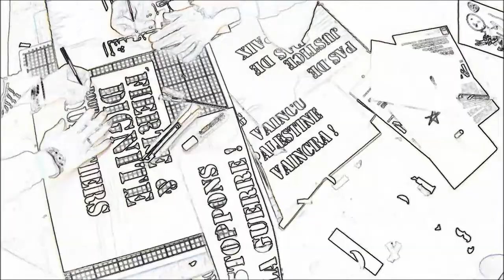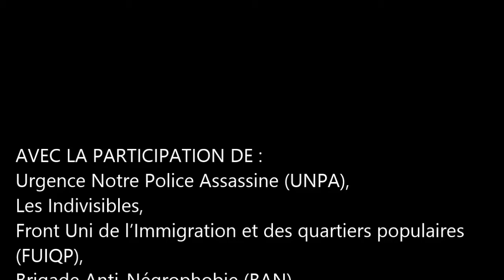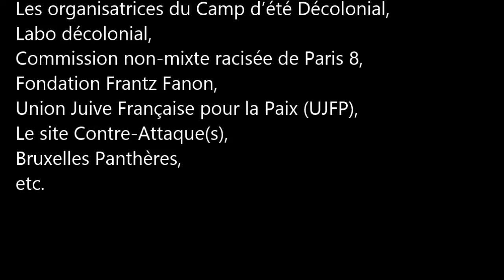Ftour Debout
Ftour Debout : De Saint-Denis à Molenbeek, résistance et Dignité

Après la diffusion d’une enquête diffamatoire publiée par le Figaro Magazine sur la ville de Saint-Denis et en solidarité avec celles et ceux qui sont chaque jour un peu plus stigmatisés et discriminés, plusieurs associations appellent à Ftour Debout ce samedi 11 juin 2016 à partir de 20h.

La « discrimination au code postal » est une vielle pratique du racisme en France. La ségrégation urbaine a, depuis au moins les années 1960, dessiné la carte des territoires non pas « perdus » mais abandonnés par la République.

Pourtant, une récente publication du Figaro Magazine a réveillé la colère des résidents de Saint-Denis et au-delà. Elle ne se contentait pas de jeter l’opprobre sur une ville et ses habitants ; elle établissait un lien entre tous les stigmates que l’on associe aux quartiers populaires (« communautarisme », « islamisation », « trafics ») et le terrorisme qui a récemment frappé en Île-de-France. Par cette manœuvre, Saint-Denis était mise en accusation, alors qu’elle est victime, par deux fois : en l’occurrence, d’abord victime des attentats du Stade de France, puis victime de l’opération antiterroriste qui s’est déroulée au centre ville.

En effet, les habitants de l’immeuble où résidaient Abaaoud et ses complices ont non seulement reçu une pluie de 5 000 munitions de la part des forces de police des heures durant, mais ont été de surcroît délogés sans offre de relogement ; certains ont été arbitrairement blessés par les balles du Raid, d’autres ont reçu, à la suite des opérations, des obligations de quitter le territoire français (OQTF), etc.

Plus largement, l’opération consiste à faire endosser aux Noirs, aux Arabes, aux Rroms et à tous les habitants des quartiers populaires la responsabilité de la catastrophe sociale qui les accable au travers des taux de chômage, du mal-logement, des violences policières, de l’islamophobie et de tous les régimes d’exception dont ils sont véritablement victimes.

Cela dépasse la stigmatisation d’une ville – que ce soit Saint-Denis ou Molenbeek. Ce sont des populations, notamment la communauté musulmane, qui sont visées de manière si systématique qu’il est temps de parler de persécution.

On ne peut plus se contenter d’affirmer notre volonté d’appartenir à « une ville plurielle », ou notre attachement à la « mixité sociale » et à la « diversité ».

Si Saint-Denis doit aujourd’hui incarner quelque chose, c’est bien la résistance : les luttes de l’immigration et des quartiers qui trouvent souvent abri dans sa Bourse du travail ne s’y trompent pas et ce n’est pas pour rien qu’on y fête l’insurrection gitane.

Plus que notre fierté de vivre à Saint-Denis ou à Molenbeek, d’être du 93, ou encore d’être de ceux et de celles (de plus en plus nombreux) que les médias diffament, que la police maltraite, que le champ politique conspue, nous venons clamer notre dignité, la poser comme une exigence.

L’actuelle virulence du bloc au pouvoir fait que cette exigence nous pouvons la mettre en partage avec tous ceux et celles qui aujourd’hui se mettent debout.

Nous vous invitons à concrétiser ce partage autour d’une rupture du jeûne en ce mois de Ramadan, le 11 juin 2016 sur l’esplanade de la Basilique de Saint-Denis.

Rejoignez-nous à partir de 20h, avec de quoi manger et se désaltérer, autour des organisations qui forment aujourd’hui les luttes de l’antiracisme politique ; nous entamerons notre repas à la tombée de la nuit.

Marhaba à St Denis le 11 juin, 20h

AVEC LA PARTICIPATION DE :
Urgence Notre Police Assassine (UNPA),
Les Indivisibles,
Front Uni de l’Immigration et des quartiers populaires (FUIQP),
Brigade Anti-Négrophobie (BAN),
La Voix des Rroms,
Parti des Indigènes de la République (PIR),
Les Marcheuses de la Dignité,
Les organisatrices du Camp d’été Décolonial,
Labo décolonial,
Commission non-mixte racisée de Paris 8,
Fondation Frantz Fanon,
Union Juive Française pour la Paix (UJFP),
Le site Contre-Attaque(s),
Bruxelles Panthères,
etc.